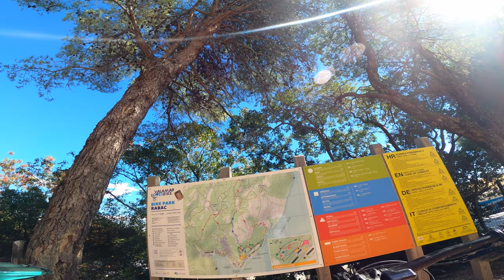Espresso Trail || Bike Park Rabac || Kroatien || 2022 || 4K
Ich war in Kroatien im Sommerurlaub, hab dann direkt mal geschaut, ob es irgendwo etwas mit offiziellen Trails gibt. Da bin ich auf das Bike Park Rabac gestoßen.
Hier gibt es wirklich schöne naturbelassene Singletrails, mehrerer Kategorien, einen blauen und mehrere rote, diese sind beim Einstieg gut beschildert aber im Trail, fand ich es teils schwierig zu orientieren. Den Uphill hab ich auch nicht gleich gefunden, aber dann mittels eBike gut gemeistert.
Als erstes bin ich den ca. 3km langen blauen Espresso Trail gefahren.
Der war schon ziemlich geil, viel blau, hab ich darin aber ehrlich gesagt nicht gesehen, viele Steine ziemlich ruppig, das ganze kombiniert mit ner geilen Aussicht auf die Adria, dass Teil fetzt!
Wenn man unten angekommen ist, kann man in einem angrenzenden kleinen Tennisheim einkehren, und sich den verdienten Espresso genehmigen.

Fazit: Wenn man in der Nähe ist kann man das schon mal machen!

Nächste Woche folgt ein roter Trail aus Rabac :D

00:12 lets get in
03:46 chasing the view
07:23 rein in den Wald
08:22 wohin??
10:26 schon wieder kein Plan...
11:57 unten angekommen

Mein Enduro: Canyon Torque Mullet CF 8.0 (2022)
Mein eBike: Merida eOne Sixty 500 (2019)
Meine Cam: GoPro Hero 8